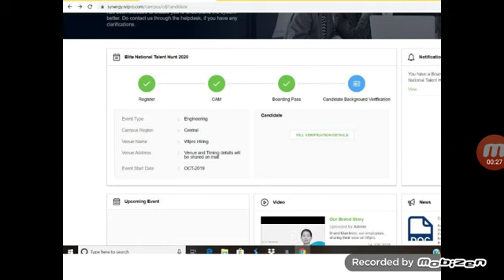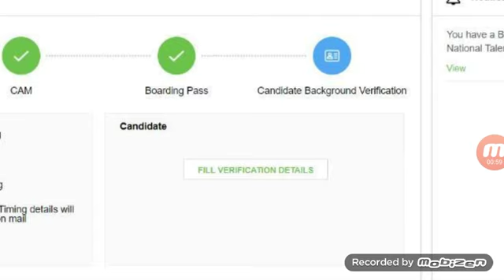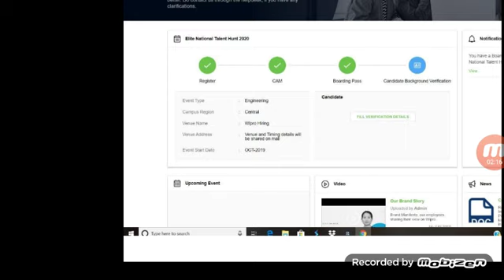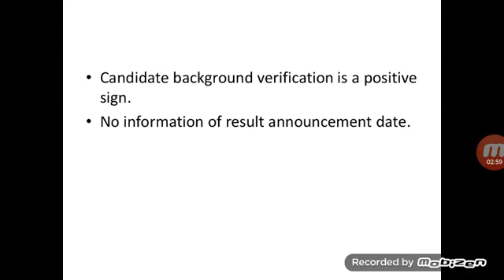Wipro Elite NTH 2020 Interview Results Update